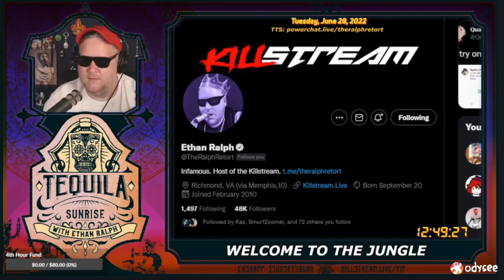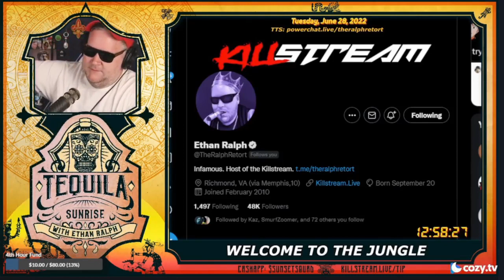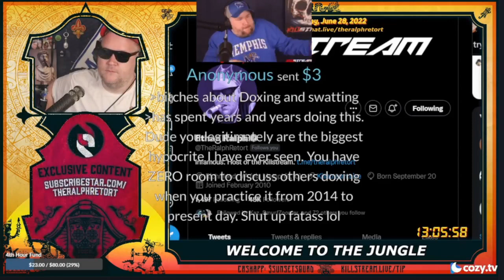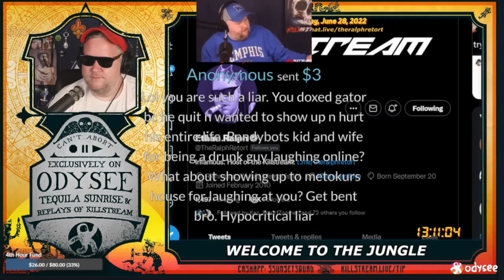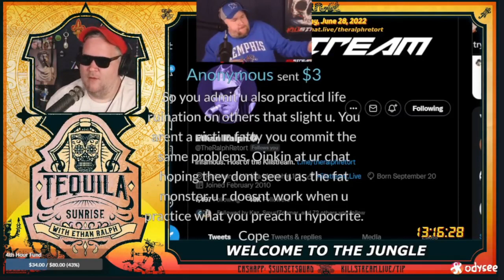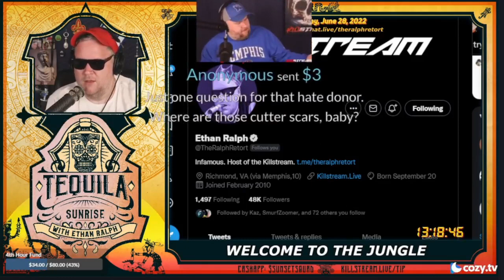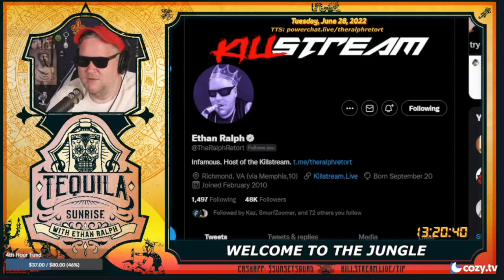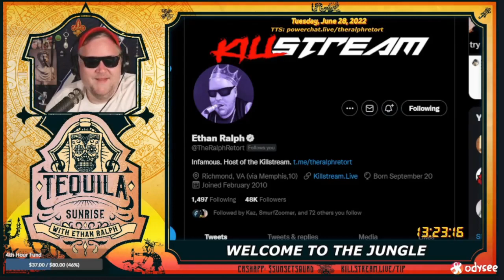Ralphs reacts to a recent swatting - Tequila Sunrise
Someone was swatted recently. Ralph reacts to it.

Clip taken from:
TBD